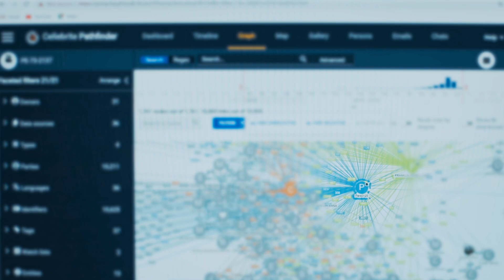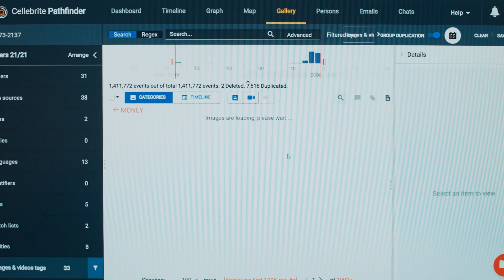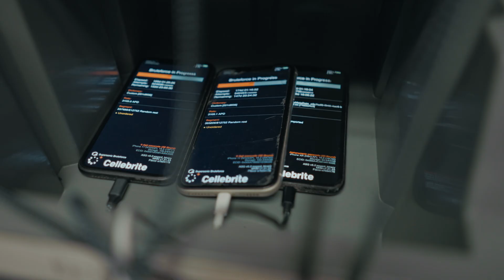How the Florida Department of Law Enforcement (FDLE) Is Solving Crimes with Technology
Traditional forensics put names to a fingerprint but modern digital forensics reveals identities, motives, intentions and more. Mike Duffey, Assistant Special Agent in Charge of the Florida Department of Law Enforcement (FDLE), has a front-row seat to the digital revolution.

“Today’s crime scene is not just a phone, it’s a thermostat, smart bed or car infotainment system. Everything’s more connected and they have data on them,” Duffey says. “In fact, 100% of the cases I’ve seen have a digital component.”